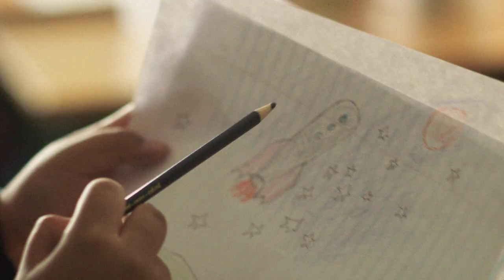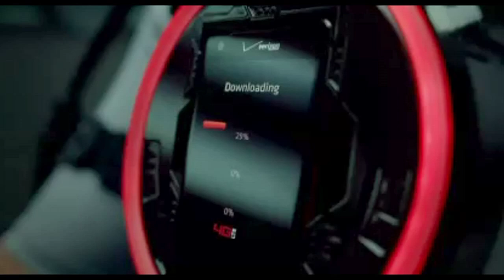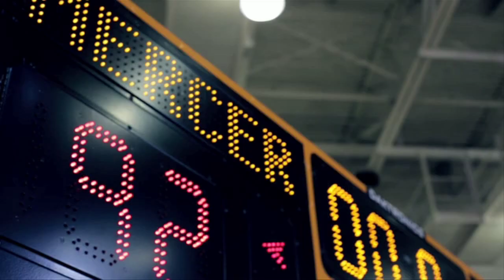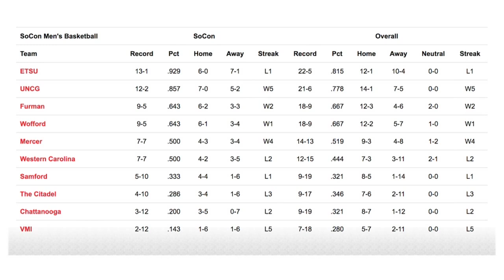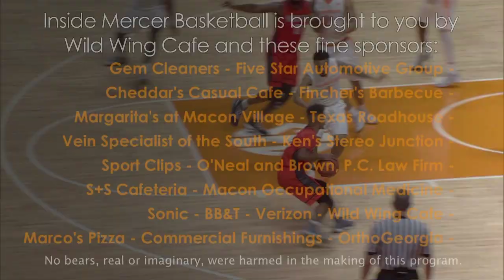Inside Mercer Basketball, episode 8